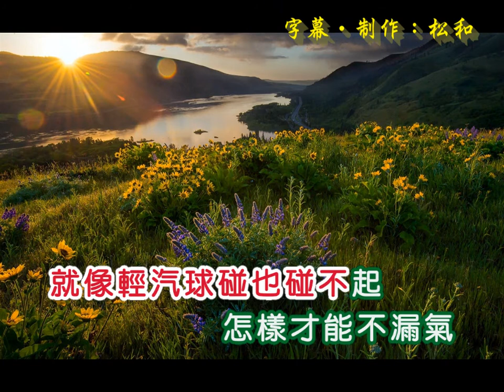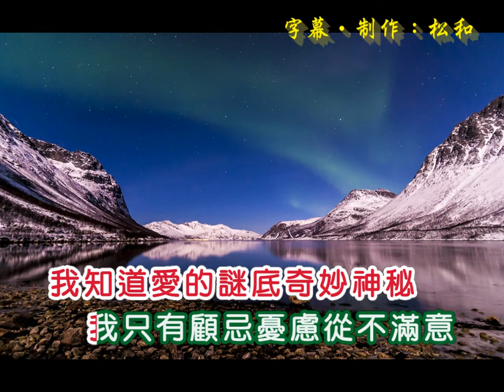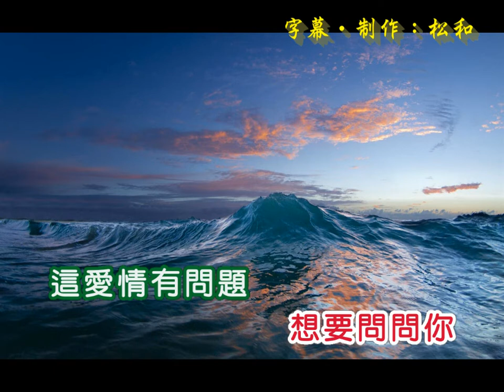張露 ~ 愛情有問题